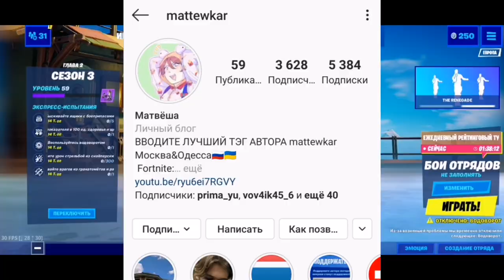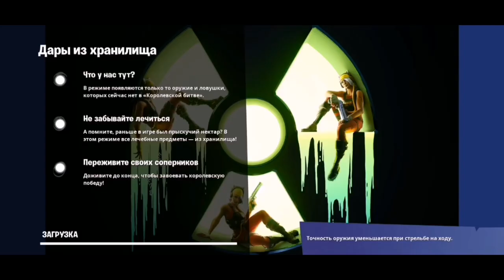ВЕРНУЛСЯ В ПЕРВУЮ ГЛАВУ ФОРТНАЙТ МОБАЙЛ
ВВОДИ ЛУЧШИЙ ТЭГ АВТОРА MATTEWKAR

В фортнайт недавно вышел ОЧЕНЬ ИМБОВЫЙ режим, где были доступны старые оружия. Решил сразу же записать. Получилось оч интересно и смешно
ДАДА ФПС НЕ ПОДВЁЛ👍👍👍

Fortnite Mobile
Матевкар
MATTEWKAR
60 fps в фортнайт мобайл